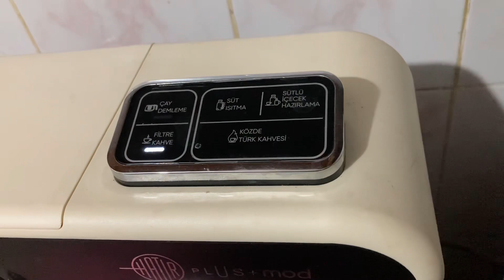FNAF 1 Bölüm: 1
Selam millet bugün FNAF oynuyoruz!!!
Eğer korku problemleriniz varsa ve yaşınız çok küçükse lütfen videoğmu izlemeyin :,)

Bu sizin iyiliğiniz için. Anlayışınız için yeşekkür ederim.🌸🌸🌸